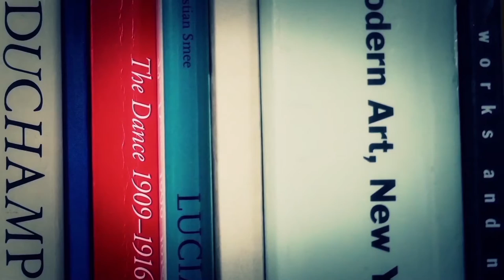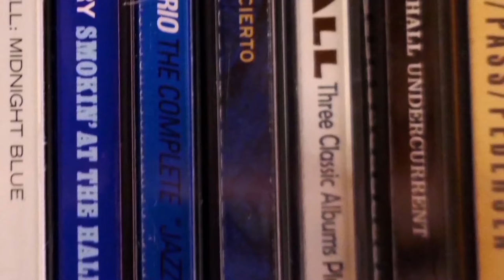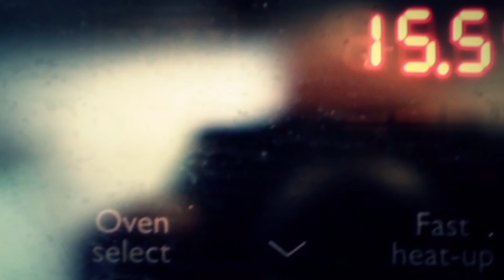Slowtime Experimental & Free Jazz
Music created by Andy Pegg & John Harries.
Film produced and directed by Fernando Luis Rolando
Thanks!